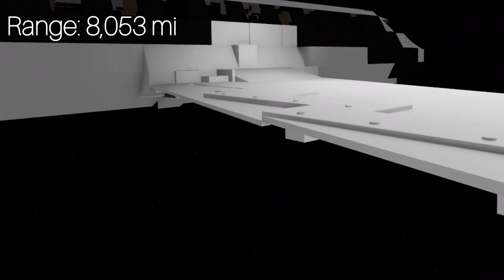Gulfstream G800 Trailer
Welcome to the Gulfstream G800!

Gulfstream Has many more features than its flagship G650, and even the evolution from the G-IV to Now; The worlds best private jet you’ve ever seen. The G800.